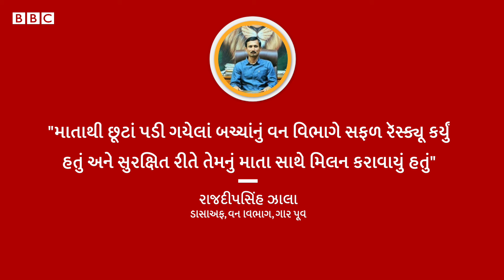Amreli : જંગલમાંથી સિંહણ અને બચ્ચાં અલગ પડી ગયાં, વન વિભાગે મિલન કેવી રીતે કરાવ્યું?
અમરેલીમાં ત્રણ સિંહબાળ તેની માતાથી અલગ પડી ગયા હતા. તેઓ માત્ર ત્રણ જ મહિનાના હતા. વન વિભાગે આ બચ્ચાંઓનું માતા સાથે મિલન કેવી રીતે કરાવ્યું? જુઓ વીડિયો

વીડિયો : ફારુખ કાદરી
ઍડિટ : અક્ષિત ગુપ્તા

તમે અમારી સાથે જોડાઈ શકો છો :

JioChat Channel : BBC Gujarati
ShareChat : bbcnewsgujarati